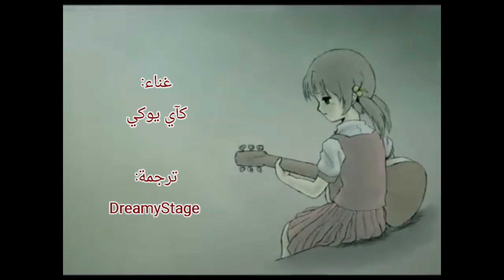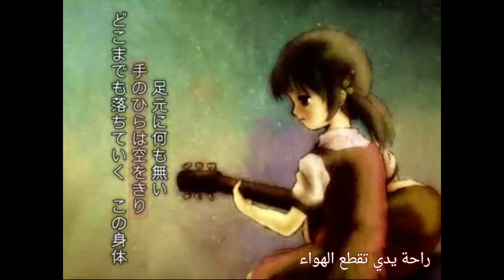العالم سيتغير في مجرد لحظة Sekai nante isshun de kawaru مترجم [Kaai Yuki]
أنا لا أملك الموسيقى و كلماتها أو الفيديو. كل الحقوق تذهب للمالكين المحترمين.